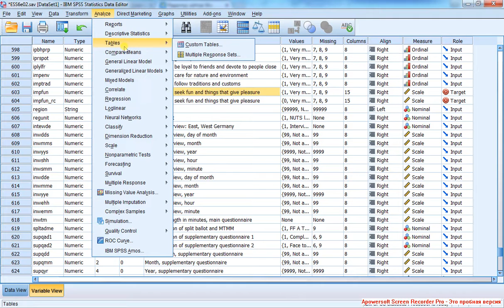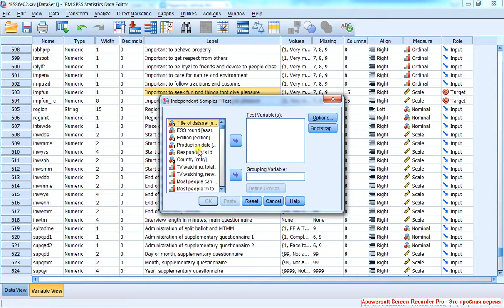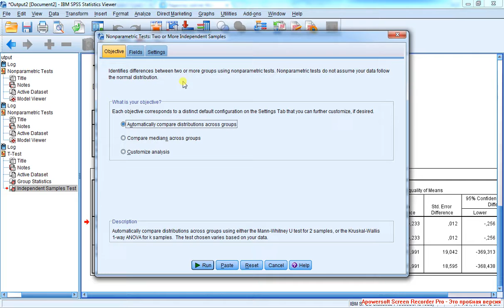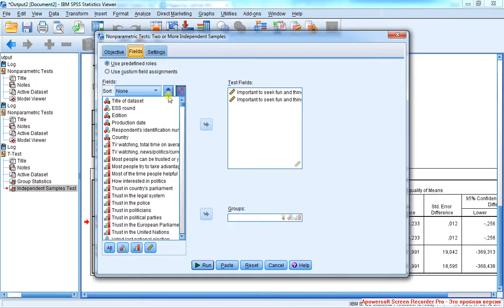Непараметрические тесты 4 Сравнение средних рангов и медиан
Непараметрические аналоги t-теста для независимых выборок: тесты Mann-Whitney U, Kruskal-Wallis, Median. Параметрический тест для независимых выборок также не устойчив при использовании его на порядковых переменных.